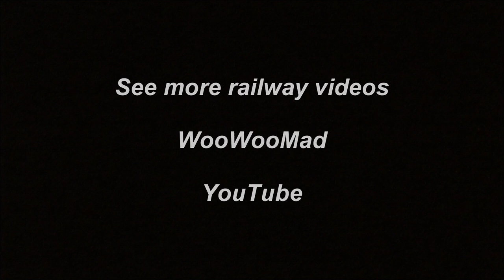Isle of Wight Steam Railway. Part 3/3. LBSCR Stroudley Terrier Locomotive at work. IOW Tourism.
Isle of Wight Steam railway on a beautiful sunny day.
A day of work for the LBSCR Stroudley Terrier Locomotive number 8 Freshwater.
Isle of Wight tourism. Isle of Wight tourist.